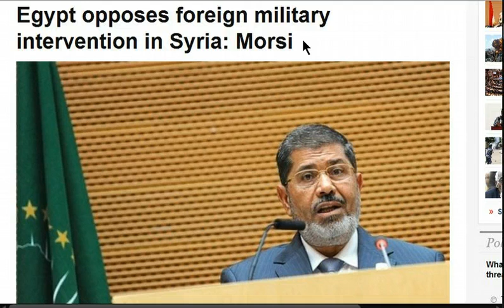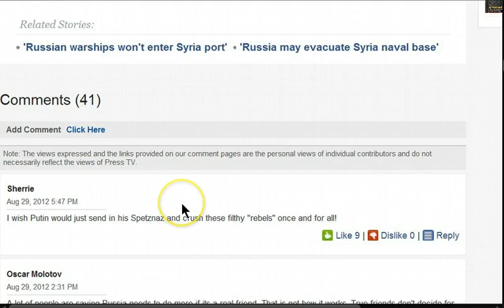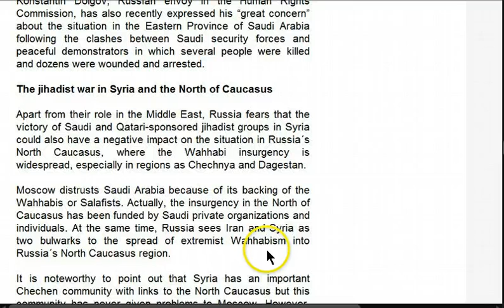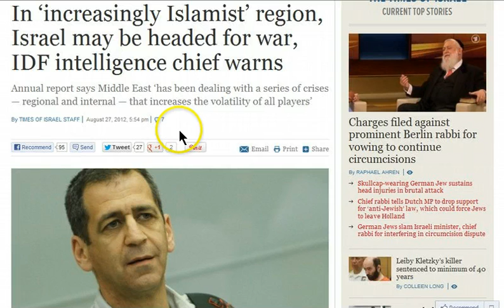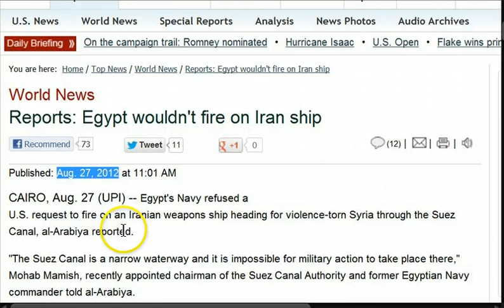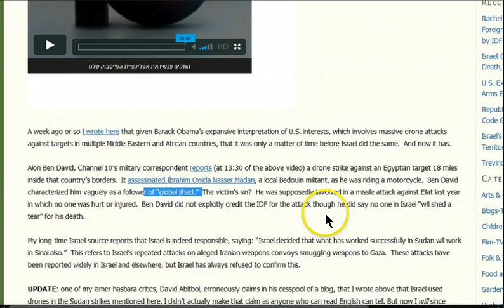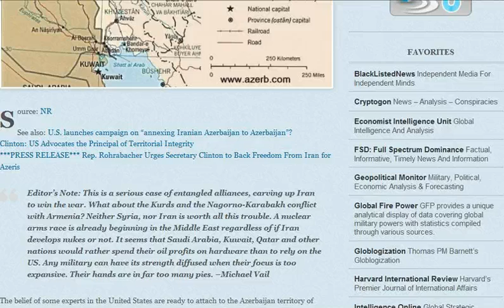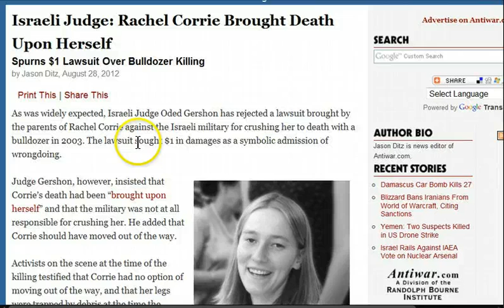GGN: UN Ignores Israeli Crimes, Iran-Egypt Axis to End Syria Crisis?, Assad's Fall Bad for Russia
Russia not to end military presence in Syria: army chief

US envisions long stay in Afghanistan through pact: Analyst

In 'increasingly Islamist' region, Israel may be headed for war, IDF intelligence chief warns

Military Muppet: TV character urges Israelis to prepare for strike on Iran

Israel's First Drone Strike Inside Egyptian Territory Kills Sinai Bedouin

Media: the United States will give Azerbaijan the Northern area of Iran in exchange for participation in war

Iran, Azerbaijan try to soothe tensions after Israel weapon ties

UN's  Ban to Iran: Prove your nuclear program is peaceful

Jewish extremists set light to three cars in a village in the southern West Bank on Tuesday

Turkey accuses Israel of 'exploiting' Syrian civil war to advance settlements

High Court orders Migron outpost evacuated within 6 days